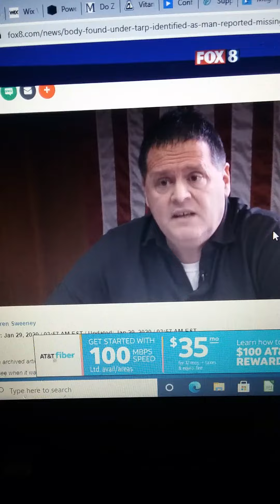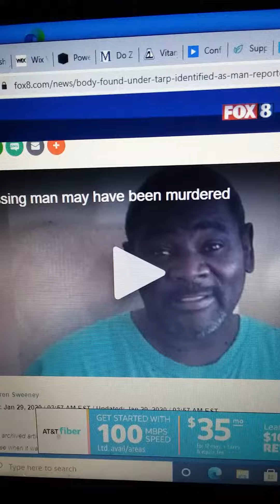find the suspects in Unsolved murder Justice 4 Cleveland Uncle Bruno Collins